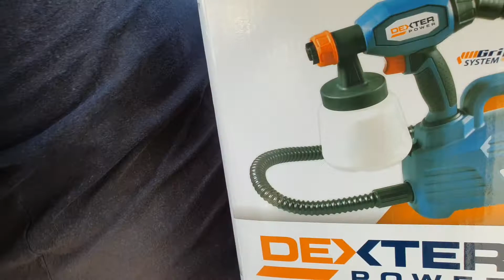Pintura de Escada Caracol e Porta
Dia 03/07/2021 pintando escada e portãozinho.